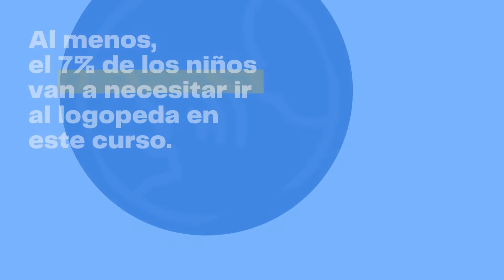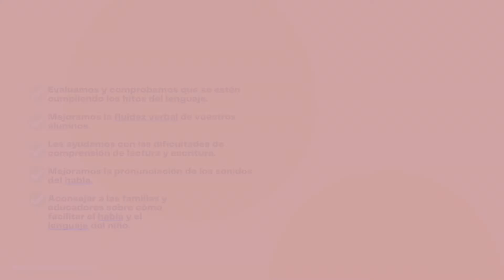Tu colegio necesita un Logopeda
¿Por qué es necesario un logopeda en tu colegio? 👇

😱 Al menos, el 7% de los niños van a necesitar ir al logopeda en este curso.

Y es que, en los colegios, lo que pasa es lo siguiente:

❌ Muchos niños que se quedan sin voz.
❌ Otros niños tienen problemas de lectoescritura, dificultades en el habla, etc.
❌ Incluso, hay patologías relacionadas con la tartamudez, u otras que tocan el espectro autista.

¿Cómo os podemos ayudar?

✅ Evaluamos y comprobamos que se estén cumpliendo los hitos del lenguaje.
✅ Mejoramos la fluidez verbal de vuestros alumnos.
✅ Les ayudamos con las dificultades de comprensión de lectura y escritura.
✅ Mejoramos la pronunciación de los sonidos del habla.
✅ Aconsejar a las familias y educadores sobre cómo facilitar el habla y el lenguaje del niño.